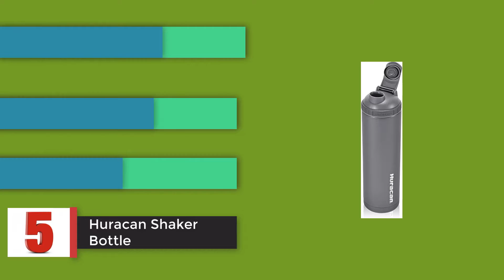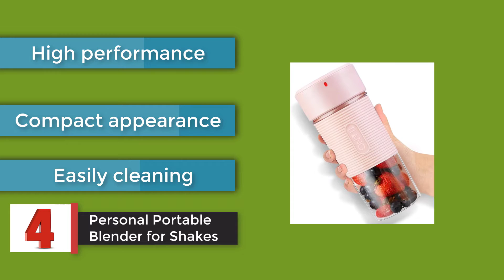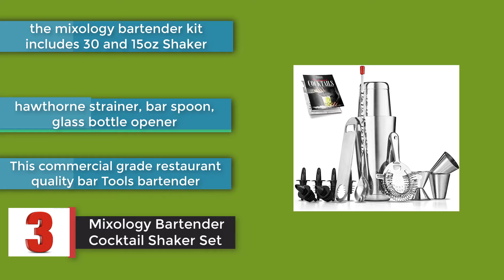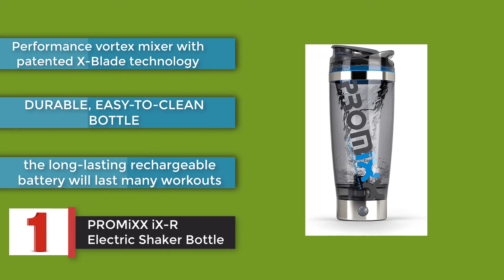Shaker Cup: Top 5 Best Shaker Cup 2021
Are you searching for the 5 Best Shaker Cup of 2021? These are the Top 5 Best Shaker Cup we found so far:
5. Huracan Shaker Bottle
4. Personal Portable Blender for Shakes
3. Mixology Bartender Cocktail Shaker Set
2. Huracan Shaker Bottle:
1. PROMiXX iX-R Electric Shaker Bottle

What is Shaker Cup?
What is the best Shaker Cup?

WHAT WE DO:
Accessories Review channel team analyzes lots of reviews and expert suggestions to make the best findings that will help you find the most accurate product. For Instant, tech, tools, and exclusively daily necessities. We are focus on quality, performance, advanced features, and durability.

best shaker cups gfuel,
best shaker cup, best shaker cup for g fuel,
best shaker cups 2021,  womens best shaker cup,
Best Shaker Cup on Amazon, Best Shaker Cup at Costco